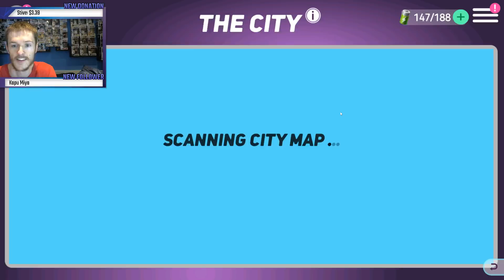Disney Heroes Battle Mode - Double Drops, Raiding & Stamina Spree With My Twin Brother